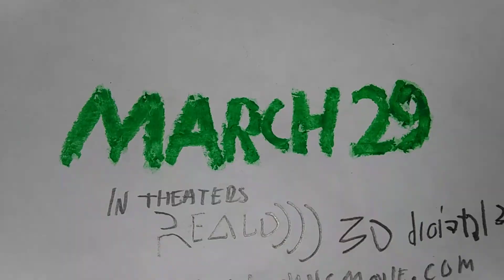The Kurlins - TV Spot #5